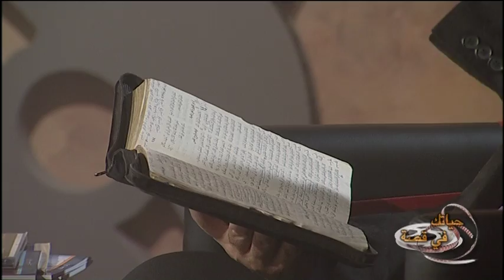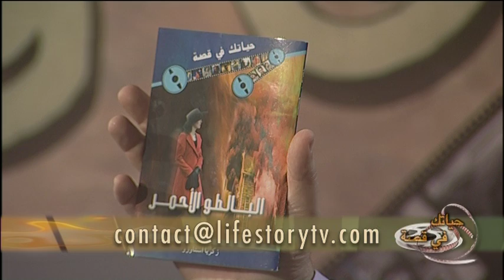قصة سلام في أول إعدام (فيلما بارفيلد اول حالة اعدام في امريكا وشعورها مؤثرة ومفيدة جدا شاهدها)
ترنيمة ربي في ستر دماك منير حبيب
برنامج حياتك في قصة التليفزيوني
Zakaria Estawro